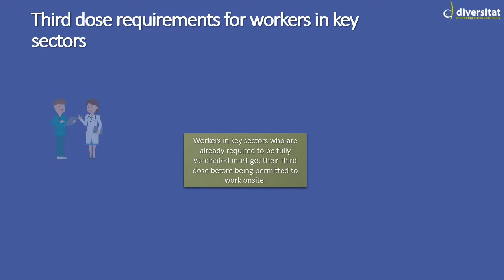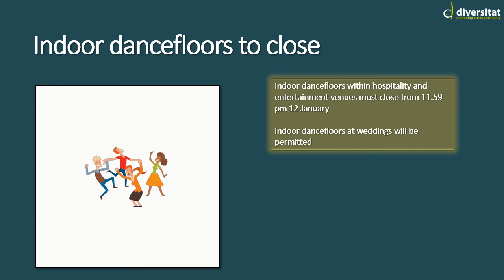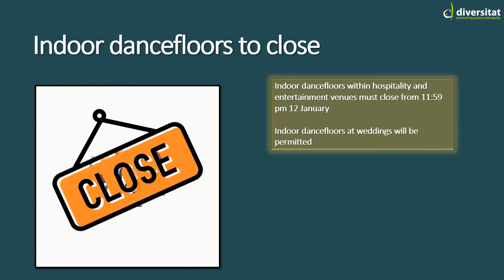Swahili- COVID 19 update – keeping workers in key sectors safe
Sasisho la COVID-19 ili kuwaweka salama wafanyakazi katika sekta muhimu